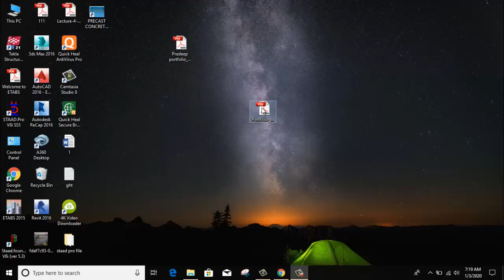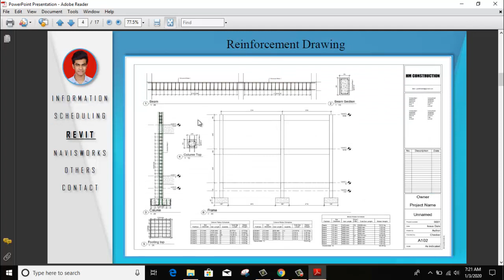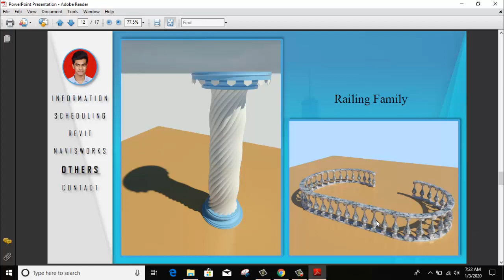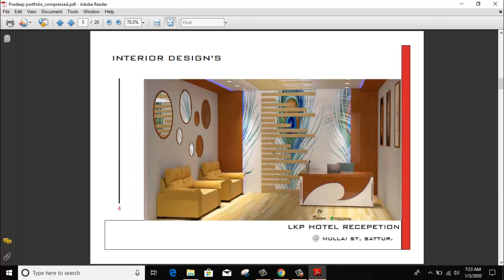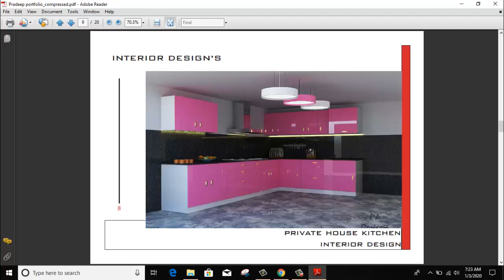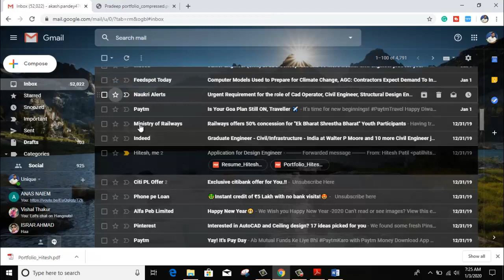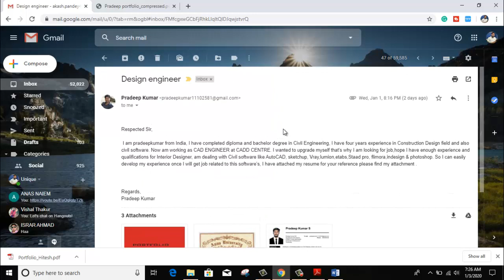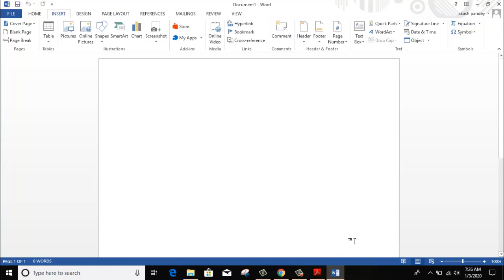How to Create Portfolio | Learn & Get Job || By- Akash Pandey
Hello friends...